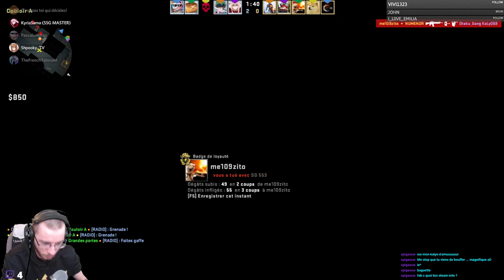"La Soirée des GROS 3" LES NULS SUR CSGO w/Shpooky, I❤Emilia, Nerox